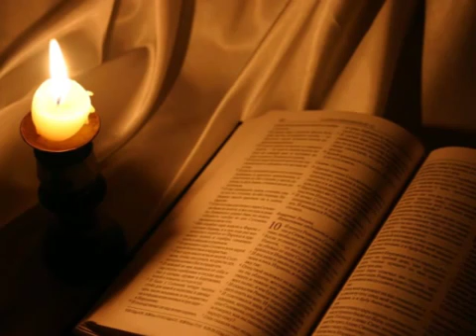Este es el dia del Señor Cantos de Taizé